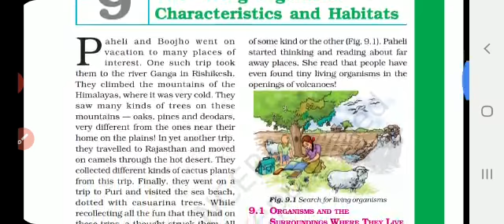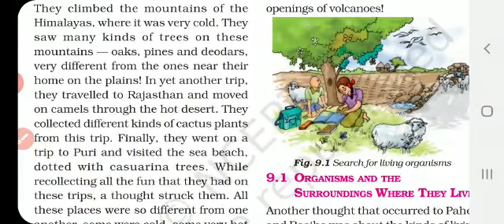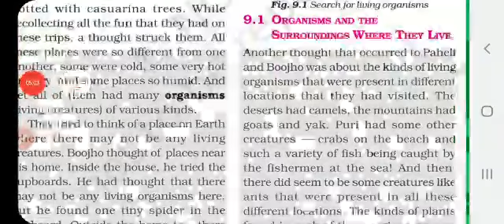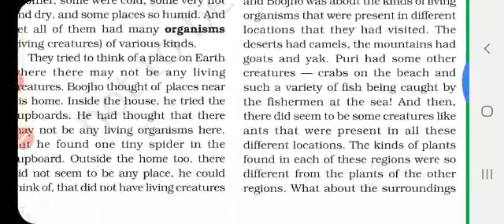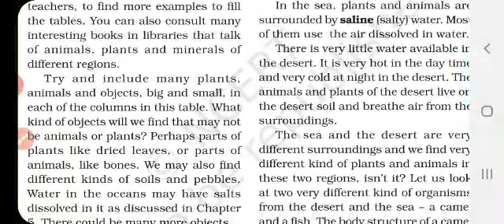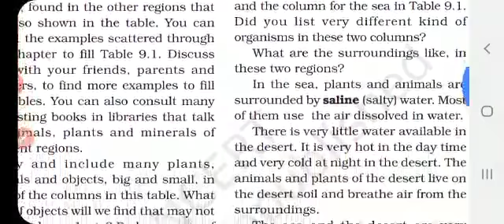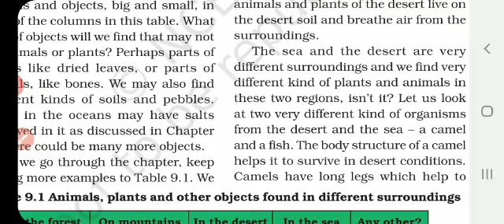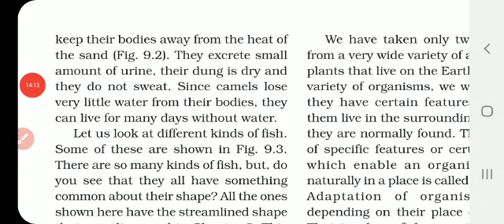VI - STD - SCIENCE - LESSON - 9 - THE LIVING ORGANISMS CHARACTERISTICS AND HABITATS - PART - 1